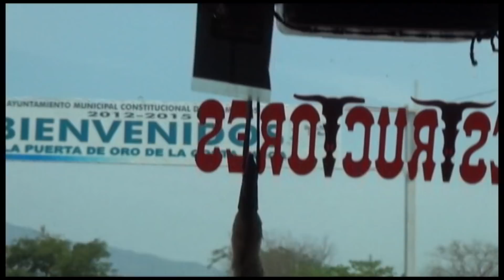LLEGO LA DESTRUCCION A JUQUILA OAXACA CON LOS DESTRUCTORES DE MEMO OCAMPO, PRIMERA VEZ EN JUQUILA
LOS DESTRUCTORES DE MEMO OCAMPO POR PRIMERA VEZ EN JUQUILA OAXACA,LLEGO LA DESTRUCCION A JUQUILA OAXACA